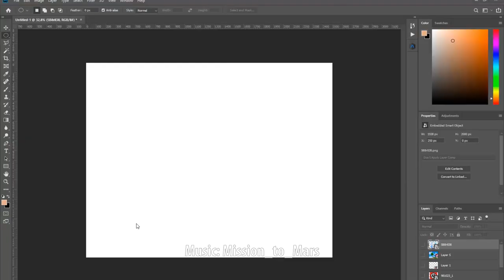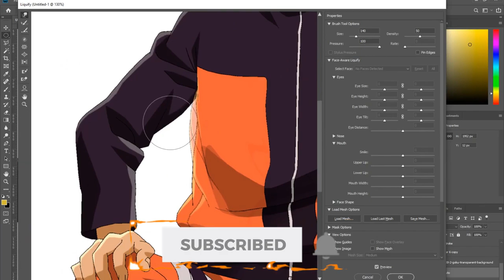NARUTO x GOKU!? | Dragon Ball Photoshop DB DBL DBZ